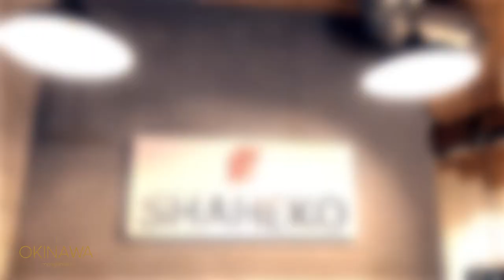Fran Larrañaga en Shaheko